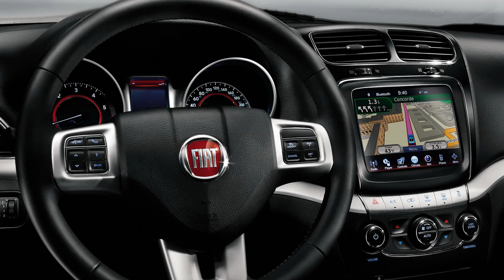Fiat Freemont 2012(Nouvelles Photos)